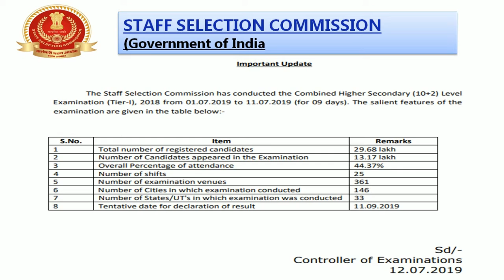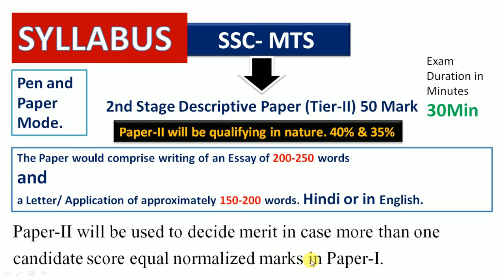SSC CHSL 2019 RESULT DATE IS DECLARED OFFICIAL NOTIFICATION RELEASED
SC CHSL 2019  RESULT DATE IS  DECLARED OFFICIAL NOTIFICATION RELEASED

* 1 STAGE
ONLINE TEST MCQ CBT

* 2 STAGE
PEN AND PAPER MODE
* EXAM TIME - 60MIN
* WRITING OF ESSAY 200-250 WORDS  AND LETTER /APPLICATION  150-200 ( HINDI AND ENGLISH )

THE MINIMUM QUALIFYING MARKS IN TIER -2 WOULD WE 33 %

*3 STAGE
SKILL TEST /TYPING TEST
EXAM DURATION- 15 MIN
ENGLISH MEDIUM -- 35 WPM
HINDI MEDIUM --- 30 WPM
SKILL TEST WILL BE QUALIFYING NATURE